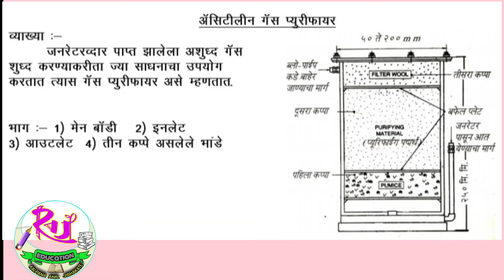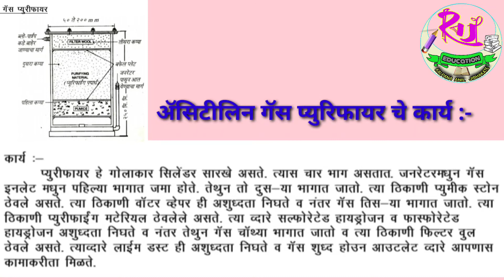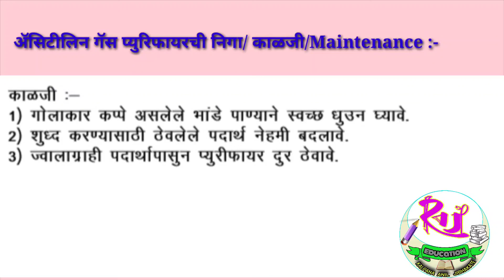ॲसिटीलिनगॅस प्युरिफायर | C2H2 Gas Purifier,वेल्डर ट्रेड थेअरी,पाठ क्र.-30(1)@rajeducation2398#अनिलसर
ॲसिटीलिन गॅस प्युरिफायर | C2H2 Gas Purifier,वेल्डर ट्रेड थेअरी,पाठ क्र.-30(1)‎@RAJ EDUCATION